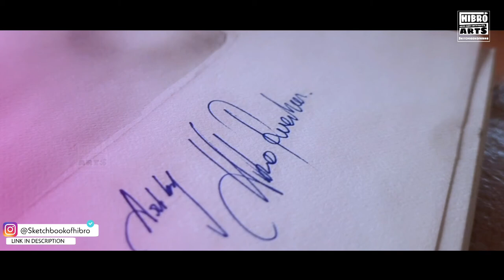Woman Taking selfie in car side Mirror Watercolor painting | Time-lapse | Hibro Arts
social ;

My Art Meterial:

Paper (Watercolor)

1.Brustro Artists Watercolour Paper 300 GSM A4-25% Cotton, Cold Pressed, Contains 18 + 6 Sheets Free

2.Brustro Artists Watercolour Paper 25% Hot Pressed 300 GSM -50 Sheets. Size 10 cm X 14 cm

Brushes (watercolor)

1.ARTIOS Mop Brush for Painting - Premium Watercolor Brush Set for Artists with Brush Holder, Handmade Cruelty-Free Paint Brush Set of 4 (0, 2, 4, 8)

Watercolor

1.Camlin Kokuyo Artist 5ml Water Color Tube - 24 Shades (Multicolor)

Paper (Pencil Drawing)

1.anupam SketchO Sketch Pad - 25 Sheets, 140 GSM (A2 Size), White

2.Brustro Toned Paper - Grey Sketchbook, Wiro Bound, Size A4, 120GSM (60 Sheets), 120 Pages

Pencil set (b&w)

1.Bianyo Artist Quality Fine Art Drawing & Sketching Pencils (3H, 2H, H, HB, B, 2B, 3B, 4B, 5B, 6B, 8B, 10B), 12 Piece Set

2.Brustro Woodless charcoal pencil set of 6 (contains 3 soft, 2 medium, 1 hard pencils)

Pencil set (Coloured pencil)

1.Faber-Castell 48 Triangular Colour Pencils

2.Faber-Castell Triangular Colour Pencils - Pack of 24 (Assorted)

3.Faber-Castell Bi-Colour Pencil, Pack of 18 (Assorted)

4.Prismacolor 3597T Premier Colored Pencils, Soft Core, 24-Count Stationery – 1 August 2015

5.Prismacolor PC952 Premier Pencils Set 12 Coloured,120W x 19D x 260H mm

6.Prismacolor Soft Core Colour Pencils Multicolour (Pack of 72)

7.Prismacolor Colored Pencils Box of 150 Assorted Colors, Triangular Scholar Pencil Eraser and Premier Sharpener (1800059+VE99016+1774265)

8.Brustro Artists Colour Pencil Set of 72 (in Elegant tin Box)

9.Brustro Artists' Coloured Pencils Skin Tone Set of 24 (in Elegant tin Box)

Acrylic paint

1.Camel Acrylic Color Box - 20ml Tubes, 12 Shades

2.BRUSTRO Acrylic Paint Set of 24, Multicolour 12ml Tubes

3.Camel Camlin Kokuyo Acrylic Color Box - 9ml Tubes, 12 Shades

Oil paint

1.Camel Artist's Oil Color Box - 20ml Tubes, 12 Shades

2.Camel Artist's Oil Color Box - 9ml Tubes, 12 Shades

3.BRUSTRO Artists ’ Oil Colour Set of 18 Colours X 12ML Tubes

Brushes ( Acrylic & Oil Painting)

1.Brustro Artists Gold Taklon Set of 10 Brushes for Acrylics, Oil and Watercolour.

2.Faber-Castell Paint Brush Set - Flat, Pack of 7 (Navy Blue)

Canvas Boards

1.Camel Camlin Kokuyo Canvas Board - 40cm x 60cm

2.Pidilite Fevicryl Fine Art Canvas Board for Painting, 100% Cotton Fine Grain Canvas Board, Ideal for Acrylic & Oil Painting, White (14 X 18)

Sharpners, Erasers and etc.

1.Brustro Blending Stump Set of 5

2.Derwent Battery Operated Eraser with 8 Replacement Erasers

3.Brustro Kneadable Art Eraser (Pack of 6)

4.AFMAT Art Pencil Sharpener, Long Point Pencil Sharpener for Artists, Sketching Drawing Manual Pencil Sharpener for 6-8.2mm, Charcoal/Graphite/Prismacolor Colored Pencils w/Sandpaper, Black

My Gear:

Camera:
1.Canon EOS 200D II 24.1MP Digital SLR Camera + EF-S 18-55mm f4 is STM Lens (Black)

2.Samsung Galaxy F41 (Fusion Green, 6GB RAM, 128GB Storage)

Tripod:
1. WeCool S3 Selfie Stick with Detachable Wireless Remote, 3 in 1 Function Sturdy Tripod Stand and Mobile Stand Bluetooth Selfie Stick

2.DIGITEK® (DTR 455 LT) Tripod for Smartphones & Cameras with Mobile Holder and Carry Bag, Max Operating Height - 4.26 Feet, Load Capacity-3 Kg, Lightweight & Sturdy Tripod with Adjustable 3 Way Pan Head

Light:

1.Syska Wi-Fi Enabled Smart LED Bulb B22 7-Watt (16 Million Colors) (Compatible with Amazon Alexa and Google Assistant)

2.Philips 798835 Hue Go Personal Wireless Lighting

Artist: Kam Michael
Song: Force Of Nature (Prod. By Opium Lights)